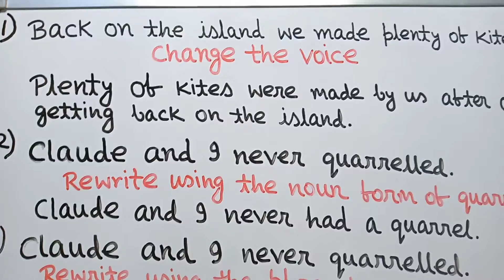Madhyamik English Grammar Suggestion 2022 | WBBSE Class 10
Madhyamik English Grammar Suggestion 2022
WBBSE Class 10
2022 Madhyamik Pariksha
Madhyamik English Suggestion 2022
Madhyamik English Preparation
Notified